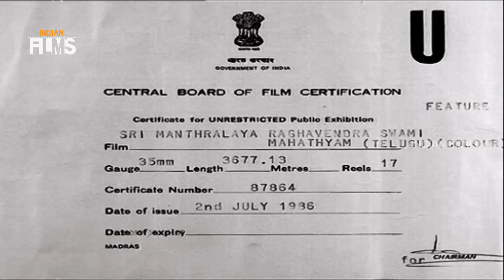Sri Mantralaya Raghavendra Swamy Mahatyam Telugu Full Movie | Rajinikanth | Ilayaraja | Indian Films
Sri Mantralaya Raghavendra Swamy Mahatyam Telugu Full Movie ft Rajinikanth and music composed by Ilayaraja. The movie also stars Vishnuvardhan, J. V. Somayajulu, Lakshmi, Ambika and KR Vijaya.

Movie : Sri Mantralaya Raghavendra Swamy Mahatyam
Cast : Rajinikanth, Vishnuvardhan, J. V. Somayajulu, Lakshmi, KR Vijaya
Director : SP Muthuraman
Producer : G Prasad

Indian Films is an Exclusive destination for Telugu, Tamil, Hindi, Malayalam, Kannada Full Length Movies on YouTube. Indian Films is your free shop for HD Movies across all Genres.

Happy Watching !